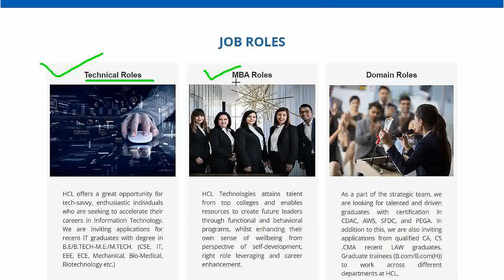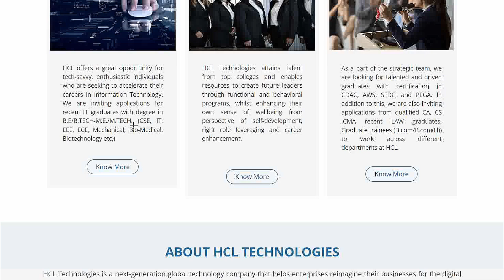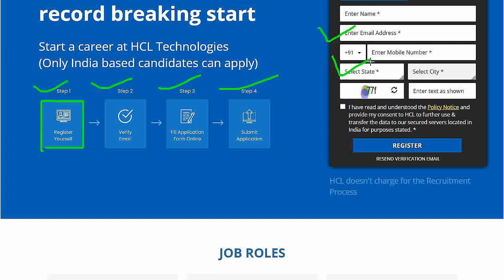HCL Technologies Fresher Off campus recruitment 2022 | mechanical engineer jobs | electrical jobs